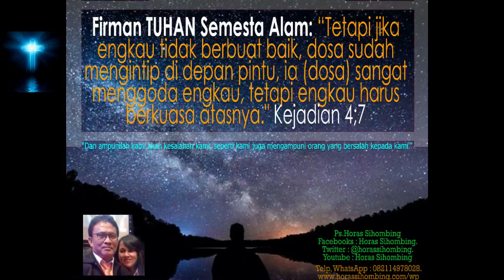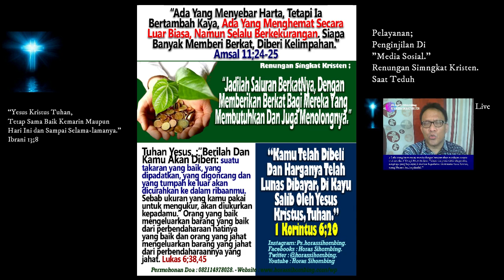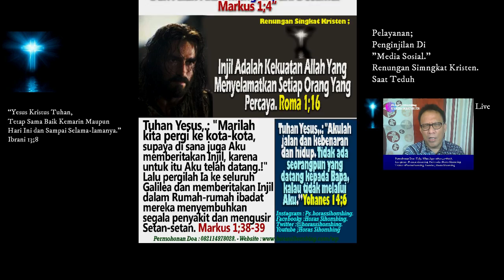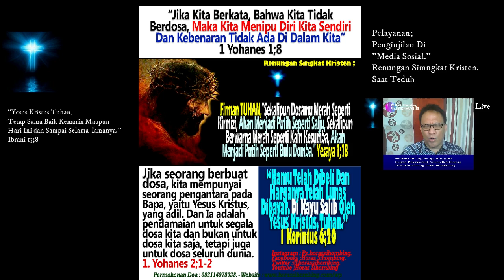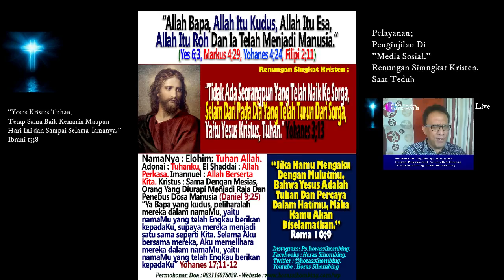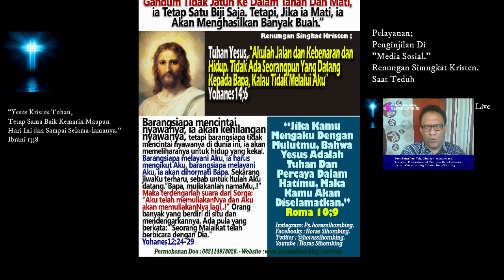Kami Memuji KebesaranMu.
Pujian Penyembahan